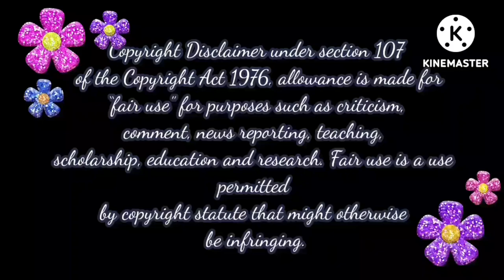இனியாக்கு 7000🤦‍♀️ மயுக்கு 27000🤷‍♂️ | கோபி sir நியாமா 🤔| Baakiyalaksmi Today Episode Trolls📢📢📢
Baakiyalakshmi Today Episode 3 March Feb 2023 Baakiyalakshmi promo 27/02/2023 Baakiyalakshmi | 3rd march 2023
baakiyalakshmi promo,
baakiyalakshmi today,
bhagyalakshmi bhagyalakshmi,
baakiyalakshmi latest promo,
baakiyalakshmi latest episode,